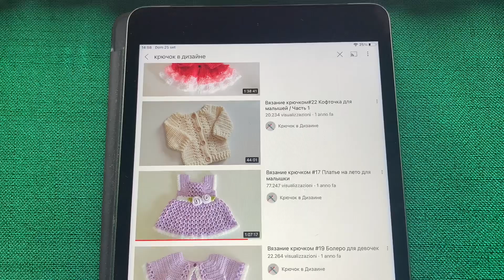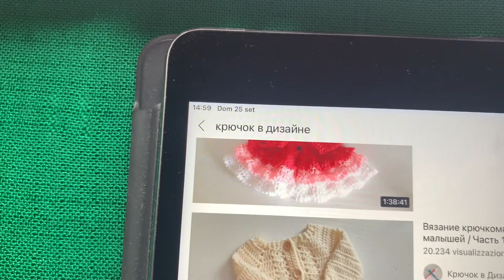Наряд для малышки